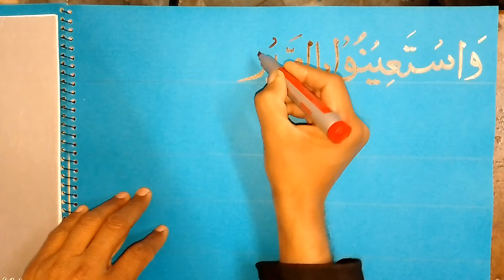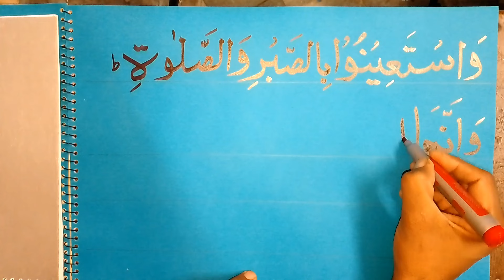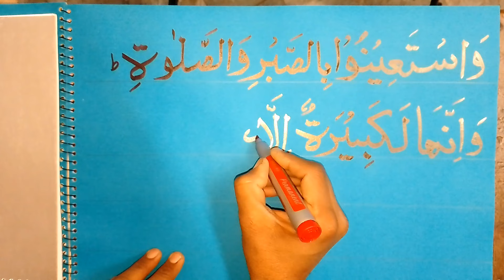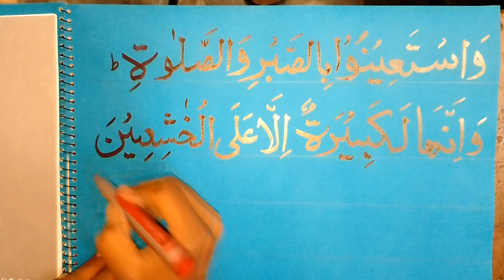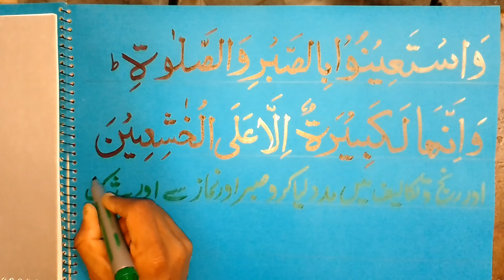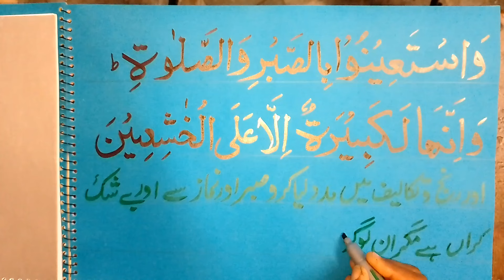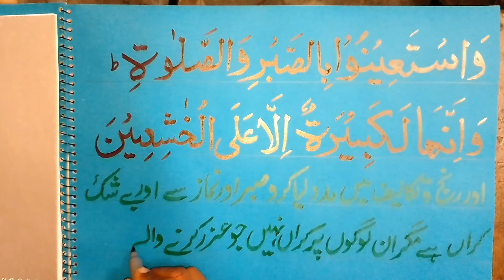Wasta I u nu ...... with tarjama revealed